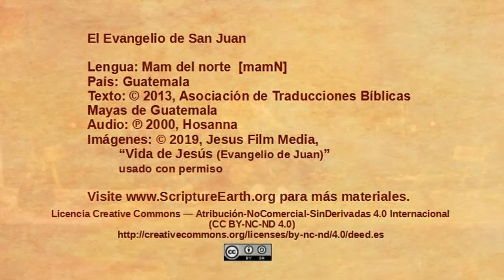Northern Mam - John 18:1-14 “Jesus betrayed and arrested” [mamN]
Scripture Videos from the Gospel of John in Northern Mam of Guatemala. [mamN]